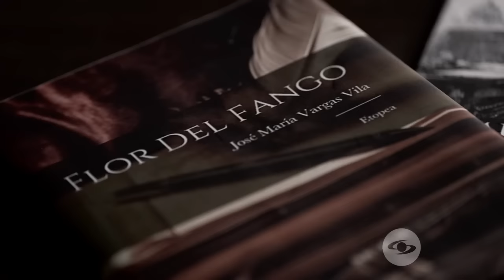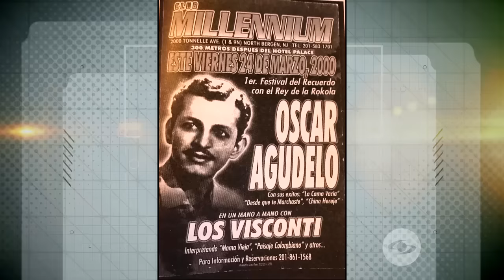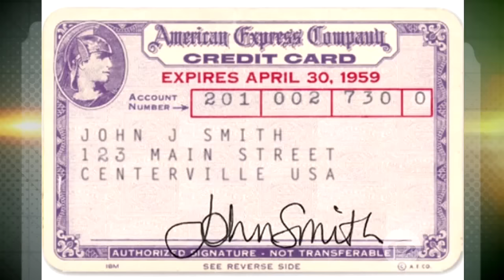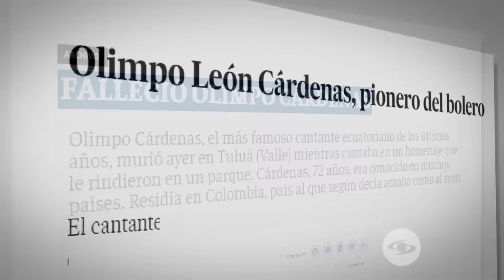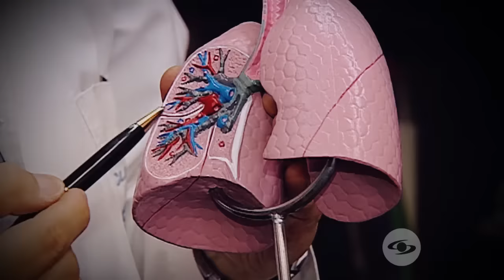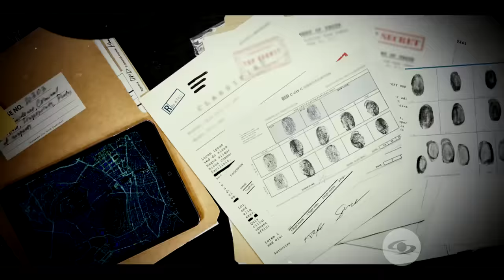Expediente Final | Los momentos más dolorosos en la vida de Óscar Agudelo antes de su partida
Durante décadas Óscar Agudelo cimentó una carrera que lo llevó a ser un  prodigio nacional conocido por muchos, sin embargo, el trayecto estuvo lleno de pérdidas que le dejaron una huella irreparable en el alma.

En 'Expediente Final' sus familiares y amigos hablaron su ascenso a la fama y sus últimos años de vida.